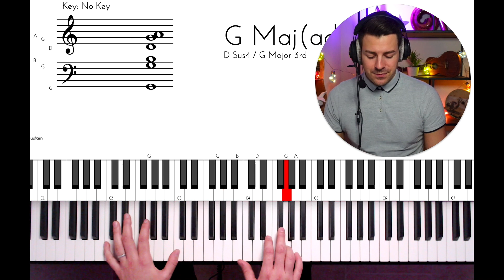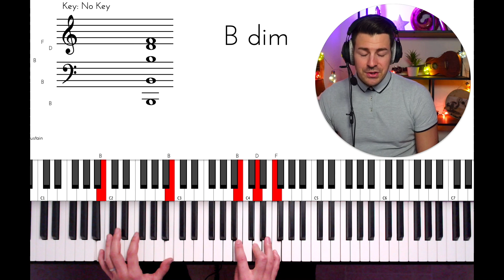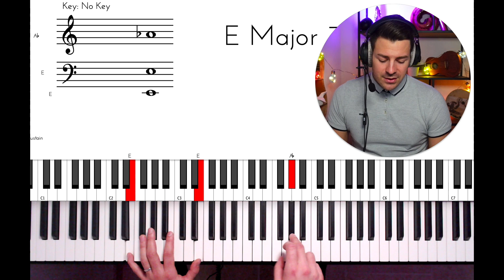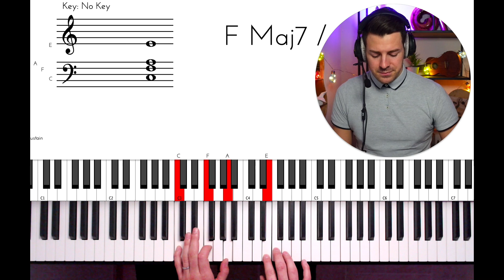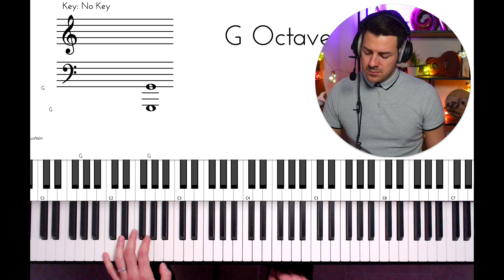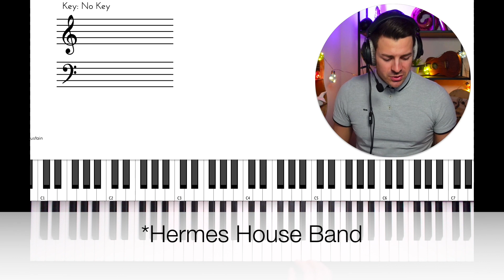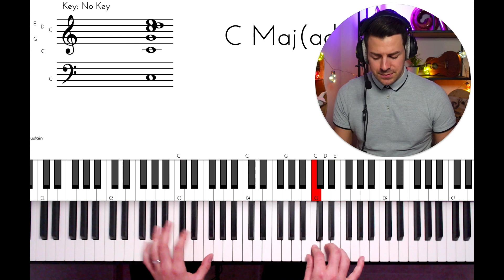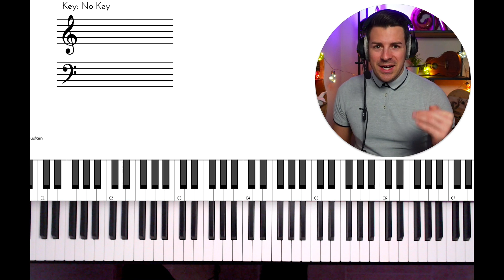TUTO PIANO 🎹 | I Will Survive - Gloria Gaynor 🧩 Jouer & Comprendre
COURS GRATUIT | Apprends à jouer sans partition à partir de la notation en lettre (C Dm Bb etc) :

Hello c'est Norton d'impro-musique.com.

Découvre comment comprendre la musique.

Pour bien commencer cette nouvelle année, voici un tuto pour jouer et comprendre I will survive de Gloria Gaynor, plus tard repris par Hermes House Band. Un chanson super sympa pour chanter entre amis ou en famille.

Toute mon approche est basée sur la compréhension de l'harmonie et donc de la musique. Ça va te permettre petit à petit de jouer ta propre musique et de comprendre celle que tu entends, que tu joues ou que tu lis. C'est la voie de l’improvisation qui va alors s'ouvrir à toi.

Rejoins notre groupe Facebook pour encore plus de contenus et d'échanges